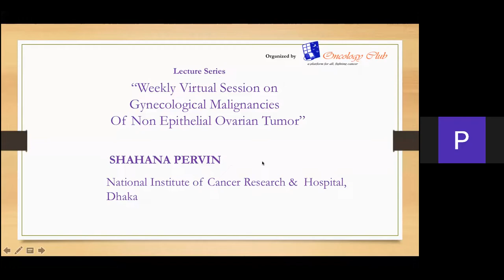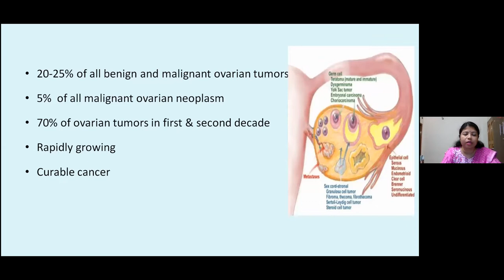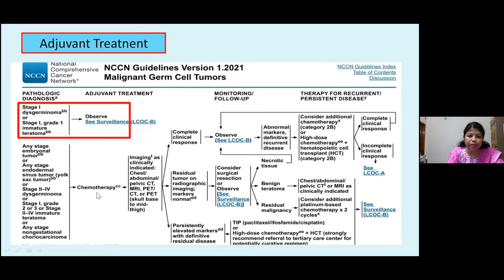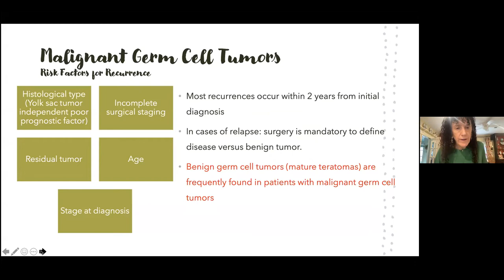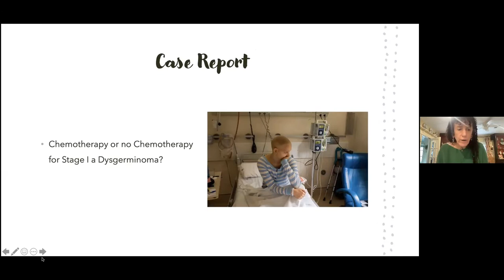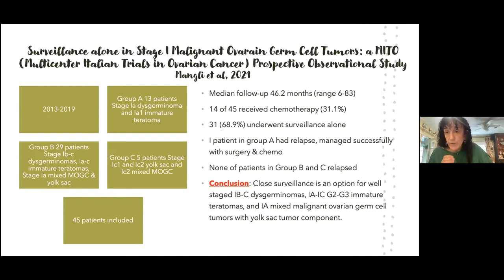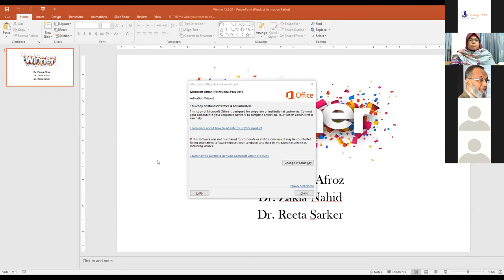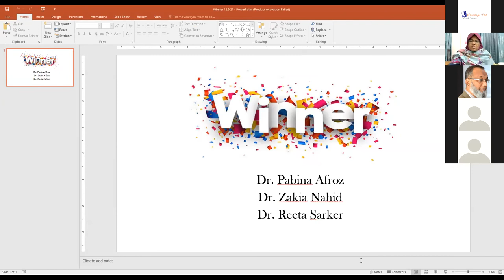19.09.2021- Weekly Virtual Session on Gynecological Malignancies- Lecture series